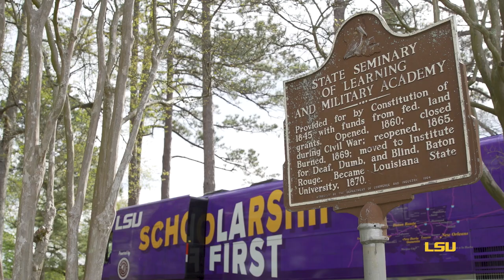A Visit to the Original Site of LSU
“Our physical structures sometimes are fleeting, but our pursuit of knowledge and the truth is lasting, and that impact is what makes LSU so special.”
President Tate visited the original site of LSU to share the system’s economic impact